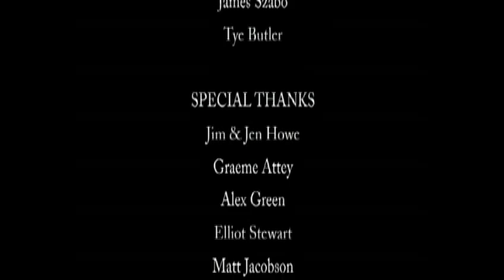Transit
A wacky trip. I Made in 2006.